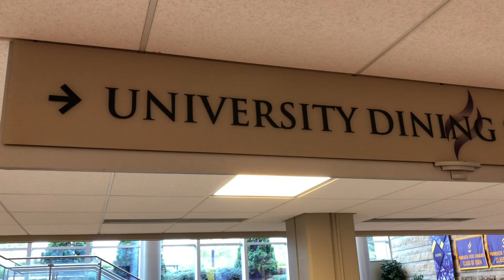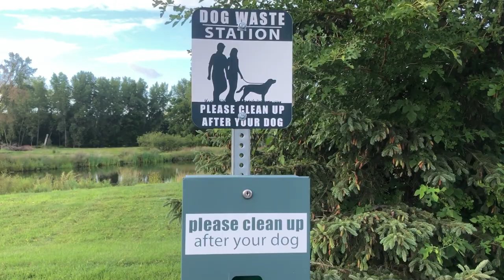FIRST DAY AT GRAD SCHOOL IN THE USA AS AN INTERNATIONAL STUDENT FROM GHANA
Join me on my thrilling adventure as I embark on my first day at Minnesota State University, Mankato, all the way from Ghana. From the moment I set foot on campus, I am greeted by a vibrant community, stunning architecture, and a multitude of opportunities. Experience the nervous excitement, the new friendships formed, and the overwhelming sense of belonging as I begin this chapter of my life in the United States.